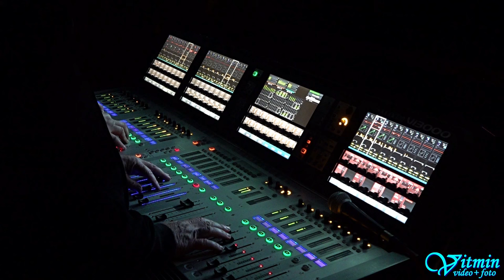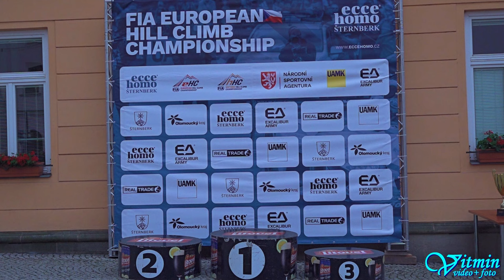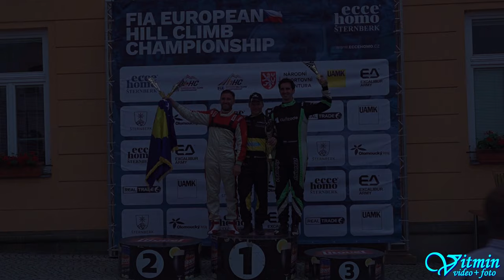Liridon Kalenderi - Mitsubishi Lancer EVO IX - ME Ecce Homo Šternberk 2023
Liridon Kalenderi si s vozem Mitsubishi Lancer EVO IX dojel pro druhé místo ve třídě Skupina 1 v závodech automobilů do vrchu FIA-EHC - FIA European Championship na Ecce Homo 2023 ve Šternberku.

ME Ecce Homo 2023 - Skupina 1:
1. Ronnie Bratschi - Mitsubishi Lancer Evo VII RS
2. Liridon Kalenderi - Mitsubishi Lancer Evo IX
3. Jędrzej Szcześniak - Lamborghini Huracán Super Trofeo
4. Luca Gaetani - Porsche 911 GT3 R
5. Domagoj Pereković - Mitsubishi Lancer Evo IX